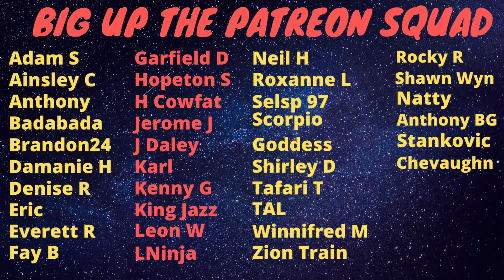Criminals Are Using This Trick To Make Car Drivers Stop So They Can R0B Them